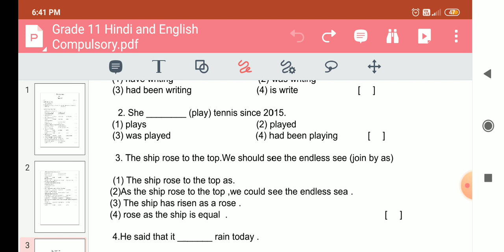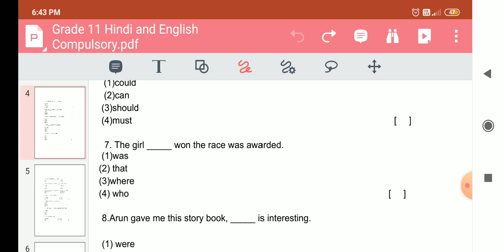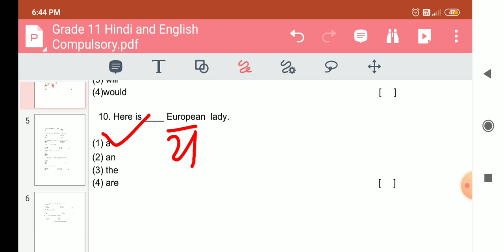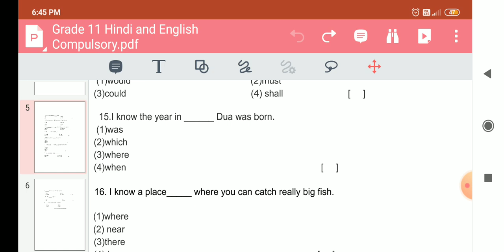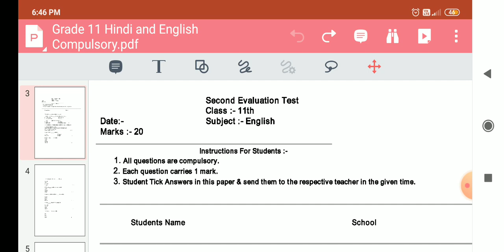द्वितीय मूल्याकंन पपत्र कक्षा-11अंग्रेजी| rajasthan board class 11 second test paper english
द्वितीय मूल्याकंन पपत्र कक्षा-11अंग्रेजी | rajasthan board class 11 second test paper english solution